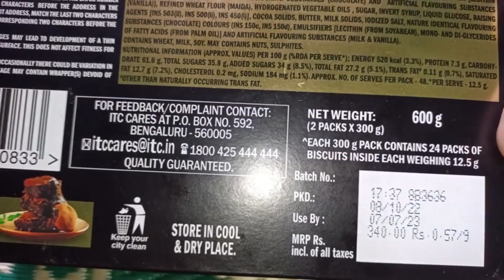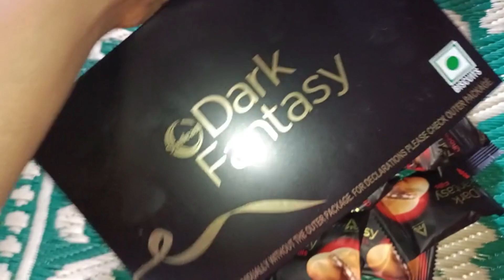Sunfeast Dark Fantasy Choco Fills, 600g, Original Filled Cookies with Choco Crème Unboxing| Review